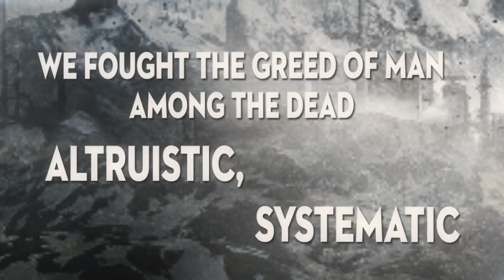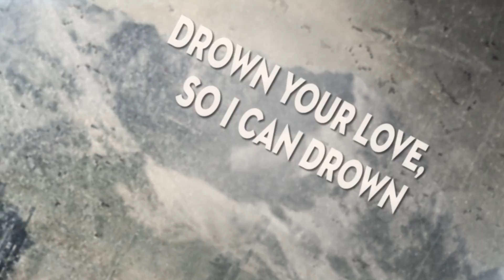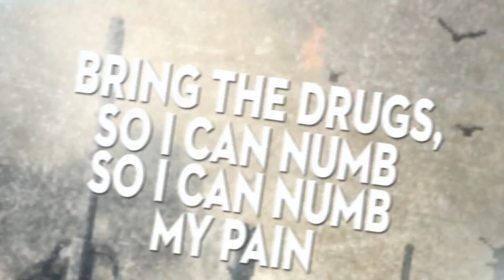DEADLOCK - An Ocean's Monument (lyric video)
'An Ocean's Monument' new track off DEADLOCK's new album "The Re-Arrival".

DEADLOCK "The Re-Arrival"
In Stores August 15, 2014

CD 1 (New Songs * , Re-Recordings  / Re-Arrangements **)

1. An Ocean's Monument (*)
2. Code Of Honor (feat. Marcus Bischoff / HEAVEN SHALL BURN) (**)
3. Earthlings (**)
4. The Brave / Agony Applause (**)
5. Dark Cell (**)
6. Virus Jones (**)
7. A New Era (*)
8. We Shall All Bleed (**)
9. Renegade (**)
10. Martyr To Science (**)
11. Awakened By Sirens 2014 (**)
12. To Where The Skies Are Blue (**)
13. Htrae (**)
14. End Begins (**)
15. The Arsenic River (*)

CD 2:

1. Petition For Mercy  - Insist Demo Tape (1998)
2. Broken Mirror - Insist Demo Tape (1998)
3. What´s The Use - Insist Demo Tape (1998)
4. Face To Face - Insist Demo Tape (1998)
5. Ignorance - Insist Demo Tape (1998)
6. Deprivation  - Insist Demo Tape (1998)
7. The One Who's Silent Seems To Consent - unreleased track from Deadlock 7" (1999)
8. Picture - unreleased track from Deadlock 7" (1999)
9. A Song Full of Abhorrence in a World Without Feelings... - I'll Wake You When Spring Awakes (EP) (Winter Recordings 2000)
10. With a Smile on My Face - The Arrival (Winter Recordings 2002)
11. The End Of The World - Deadlock / Six Reasons to Kill Split (Winter Recordings 2003)
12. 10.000 Generations In Blood - Earth.Revolt (2005)
13. When Time Runs Out (Running Wild Cover) - ReUnation Sampler- A Tribute To Running Wild (Remedy Records 2009)
14. Awakened By Sirens - Unreleased Acoustic Version (2011)
15. Earthlings - Bizarro World, Japanese Edition (2011)